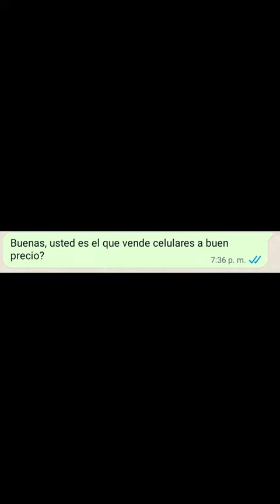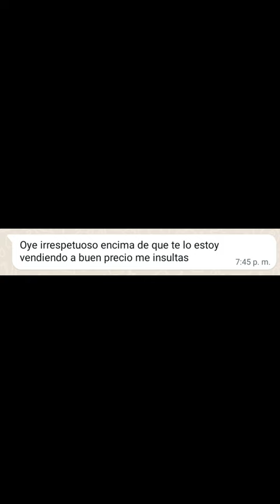pero el telefono esta bueno 🤑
jaja el telefono termino siendo un lg

Like y sub para mas contenido como este!